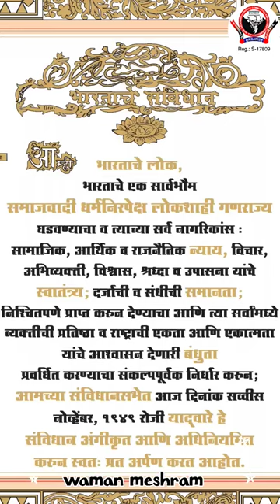India that is a भारत , dr.babsaheb ambedkar